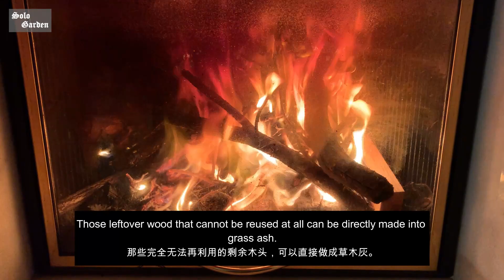Sologarden一个人的花园重建 4. 改建池塘一侧鱼菜共生种植床 Rebuild growing beds of aquponics system next to my pond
The soil planting bed that were simply built last year need to clear out this year to the growing beds of aquaponics with ceramsite.
Last year, wheat leaves were planted in the bed to feed the fish.
And this year, after changing it into aquaponics beds, I am going to grow some vegetables in it.

去年简单搭建的土壤种植床需要在今年让位给鱼菜共生系统的陶粒种植床了。去年在里面种了小麦叶用来喂鱼，今年改成鱼菜共生的种植床后准备在里面种植各种蔬菜。